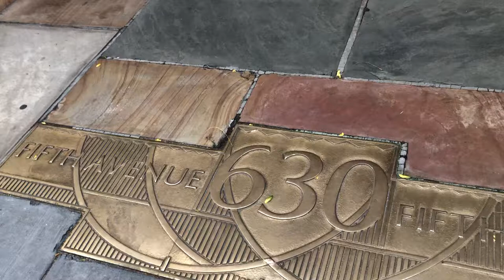Atlas Statue NY with mask